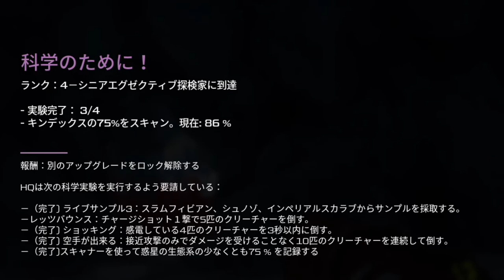#9【PS4】Journey to the savage planet - 科学のために！ランク4 シニアエグゼクティブ探検家に到達しようぜ！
科学のために！ランク４
条件が難しくなってきたので、詰まってる方はご覧ください。

■Journey to the Savage Planet
◆Playstation4
◆2020年6月25日 発売
アバター：CHARAT/キャラット